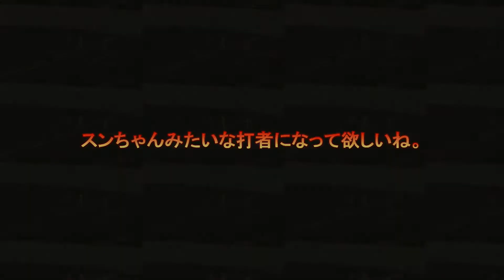2016-07-07 巨人 北之園隆生、ライト前ヒット！